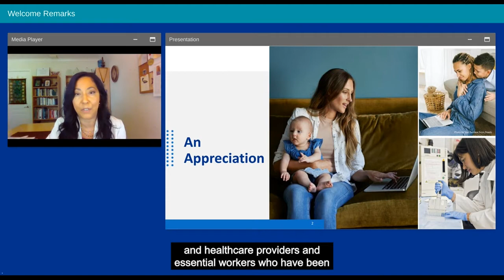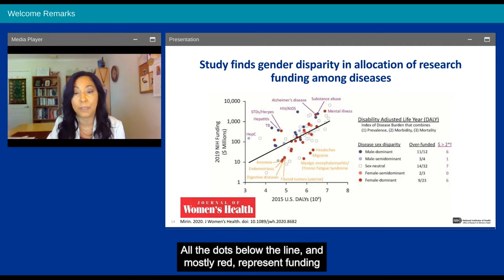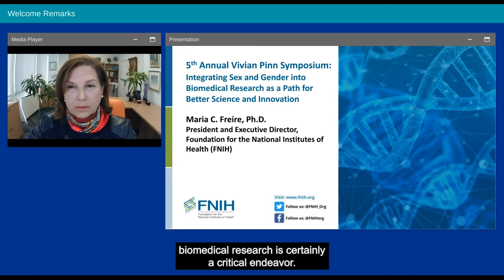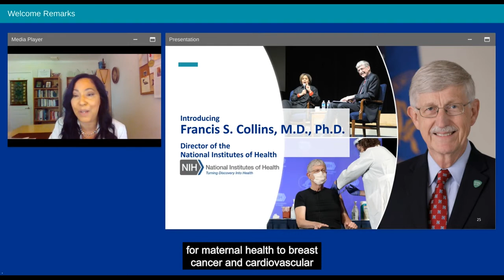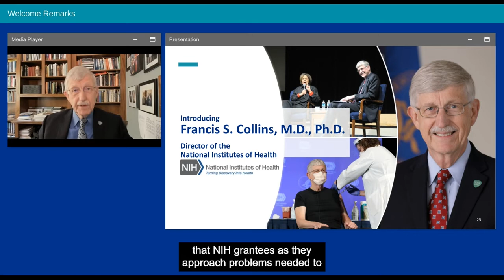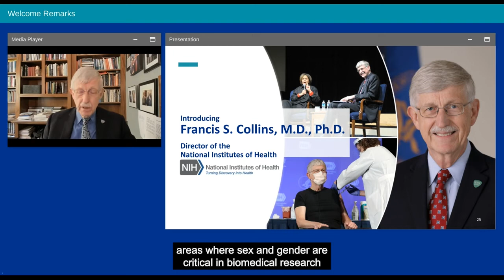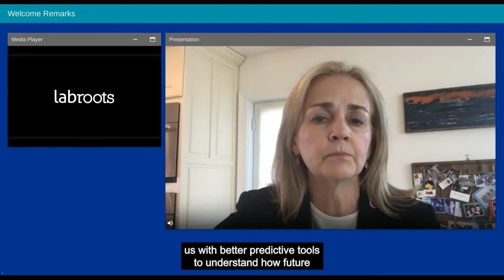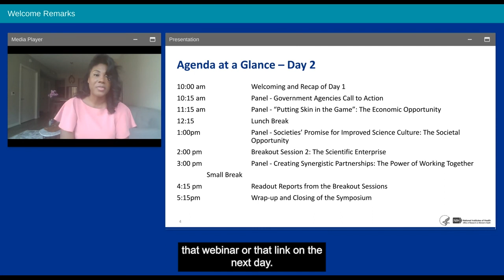Closing Remarks and Adjourn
Presented By: Janine Clayton, M.D.

Speaker Biography: Janine Austin Clayton, M.D., was appointed Associate Director for Research on Women's Health and Director of the Office of Research on Women's Health at the National Institutes of Health (NIH) in 2012. Dr. Clayton has strengthened NIH support for research on diseases, disorders, and conditions that affect women. She is the architect of the NIH policy requiring scientists to consider sex as a biological variable across the research spectrum, a part of NIH's initiative to enhance reproducibility, rigor, and transparency. As co-chair of the NIH Working Group on Women in Biomedical Careers with NIH Director Dr. Francis Collins, Dr. Clayton also leads NIH's efforts to advance women in science careers.

Webinar: Closing Remarks and Adjourn

Webinar Abstract: Associate Director for Research on Women's Health, National Institute of Health (NIH) and Director, NIH Office of Research on Women's Health

Earn PACE Credits:
1. Make sure you’re a registered member of LabRoots (Link to Microsite)
2. Watch the webinar on YouTube or on the LabRoots Website (Link to Microsite)
3. Click Here to get your PACE credits (Expiration date – 2 years webinar date): (PACE Link)  This link will be located in the CMS in the webinar CE tab – please enable third party PACE link
LabRoots on Social:
PinterestPinterest
Labroots (labroots) - Profile | Pinterest
Labroots | LabRoots is the leading scientific social networking website and producer of educational virtual events and webinars.